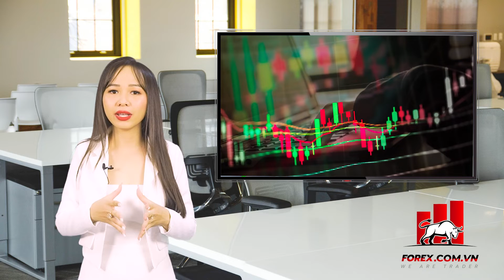Tìm hiểu về Golden Cross, điểm giao cắt vàng trên biểu đồ giao dịch| Học Forex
Các bạn thân mến! Golden Cross và Death Cross là  2 công cụ đắc lực của các nhà giao dịch theo xu hướng, giúp traders xác định điểm mua và bán tối ưu trên biểu đồ giá.
Nếu Death Cross (điểm giao cắt tử thần) báo hiệu một xu hướng giảm giá mạnh thì Golden Cross (điểm giao cắt vàng) được xem là một tín hiệu tăng giá đáng tin cậy trên thị trường.